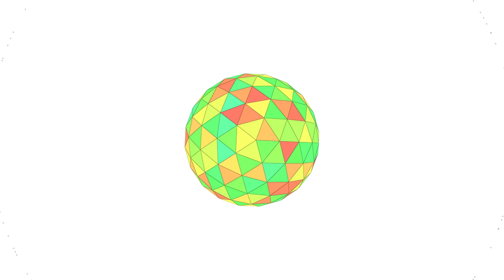Brownian Motion by Baobab - Free chill music - Apple Photos Memories - Spectrum visualizer